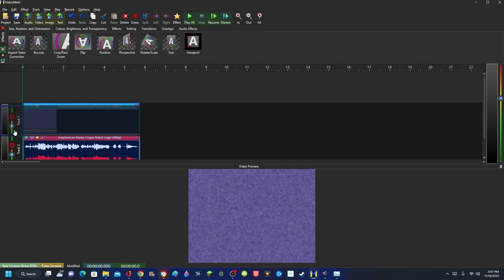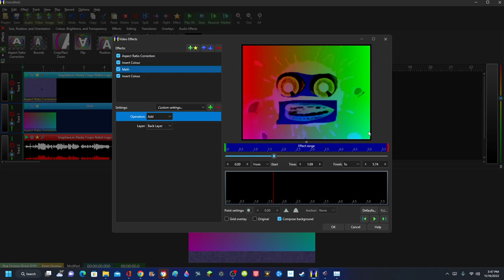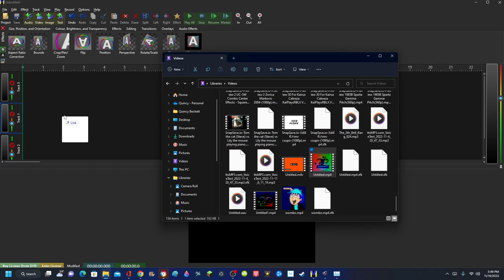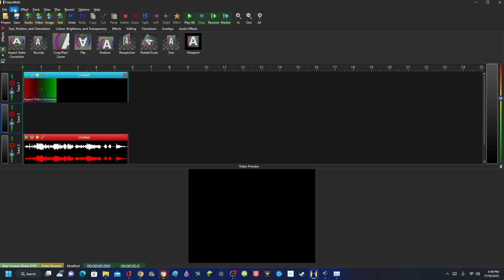How to make DMA Visuals on VideoMeld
Don't steal.

Software/VST Used:
OBS Studio
VideoMeld